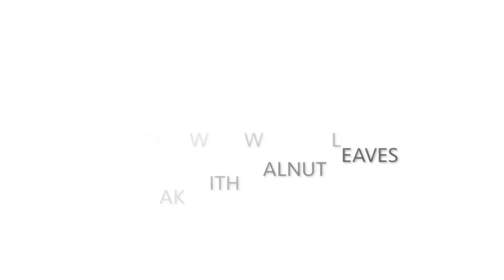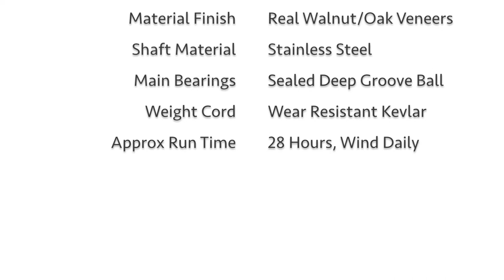Tree Of Life Wooden Clock - Mechanical Pendulum Wall Clock, Weight Driven With Wooden Gears, By LEDA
This short video showcases my latest wooden gear mechanical wall clock the Tree Of Life.  The clock is gravity driven via a weight with time keeping regulated by a swinging pendulum as per traditional clocks first invented in the mid 1600’s.  All clocks are made using the highest quality materials specially selected for their reliability and stability.  The use of real wood veneers offers that feel and warmth that is only achievable with hand finished real wood.  To add a level of fine detail that adds character and brings the theme of the clock to life, marquetry, veneer layering and laser engraving is used. All clocks are designed and made to order by myself, Darren Simmons at my small studio in the UK.

LEDA - Limited Edition Dynamic Art, Clocks Made To Order By Darren Simmons.

Two more currently being worked on, and many more after that.

Limited Edition & Made To Order - All clocks are Limited Edition meaning that only a certain number of each design will be made.  Each year a small batch will be released until the Limited Edition number has been reached.  All clocks are made to order, cut, hand finished, and assembled just for you.

Building Your Clock - The process of building your mechanical clock comprises of the following 6 key stages, laser cutting, marquetry, sanding, finishing, assembly and test.  With at least 606 individual parts in each clock and a fair testing phase the whole process takes around 3 weeks to complete.

Make It Personal With An Engraved Message - A personalised message on the pendulum bob is a great way to add that extra special touch, especially when purchased as a gift, and it comes at no extra cost.

Real Wood Veneers - Using real wood veneers offers that feel and warmth that is only achievable with hand finished real wood. The central core on which the real wood veneers are adhered too is medium density fibre (mdf), which is perfect for providing a consistent edge finish on intricate wooden parts that are geometrically stable when compared to solid wood, which, in thin sections, is likely to warp and split over time.

Fine Detail With Marquetry & Laser Engraving - The use of marquetry and laser engraving on our clocks provides a level of fine detail that adds character and brings the theme of the clock to life.

High Quality Bearings - To ensure smooth and reliable transmission of power from the weight pulley, through the gear train, to the escapement shaft, high quality sealed ball bearings are used.  Sealed bearings are pre-packed with grease giving maintenance free operation for the life of the bearing.  In areas where ball bearings are not required (i.e clock hand assembly), low friction, maintenance free IGUS plain bearings are used.

High Quality Kevlar Cord - To ensure durability, 100% Dupont braided Kevlar cord is used to support the drive weight and transmit the power to the clock winding drum. With super high strength, excellent resistance to wear and a breaking strain of 300lb (more than enough) this cord is the right choice...

Hope you enjoy the video, if you have any comments or questions please let me know. Darren

LEDA Clocks - Limited Edition Dynamic Art
Clocks Designed & Manufactured In The UK By Darren Simmons